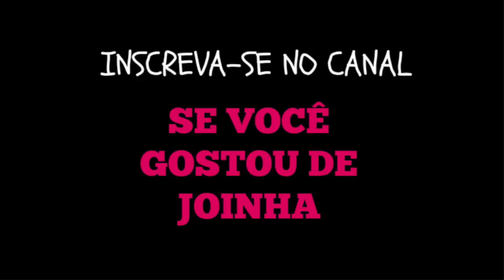TESTEI E APROVEI : Skin Ceuticals